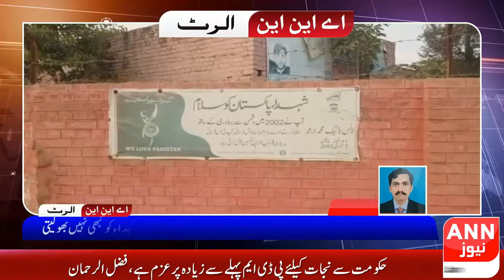Regional News Bulletin | 02 January 2021